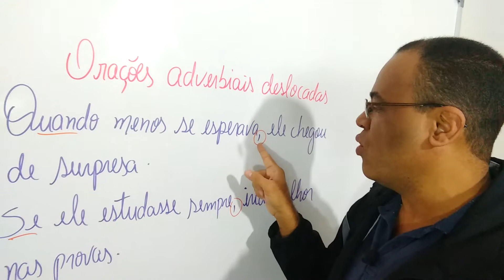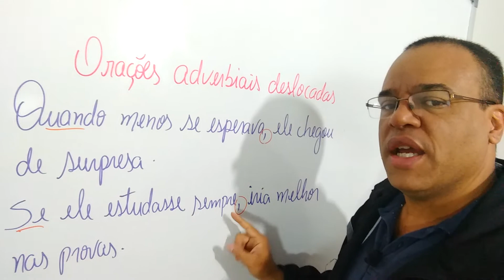VÍRGULAS DICA 12/20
PEÇA AQUI O SEU E-BOOK (10 MANEIRAS PARA FAZER UMA BOA REDAÇÃO) TOTALMENTE GRATUITO. MANDE-ME UM -EMAIL E RECEBA.

ADQUIRA JÁ A GRAMÁTICA SIMPLIFICA DO PROF LEO. ADQUIRA TAMBÉM QUALQUER CURSO ONLINE NA PLATAFORMA